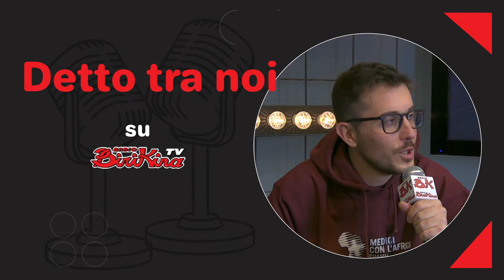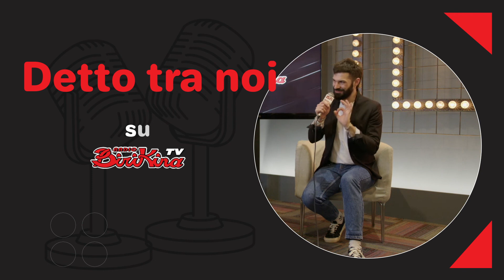Intervista con Beppe Carletti - Radio Birikina